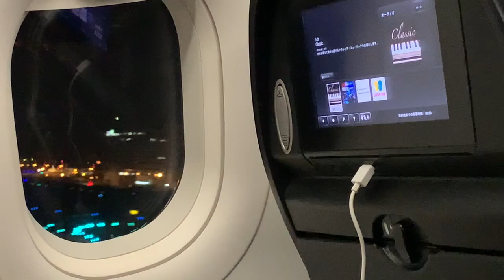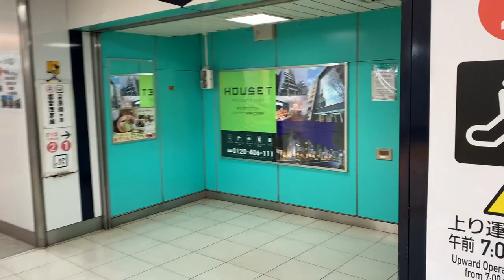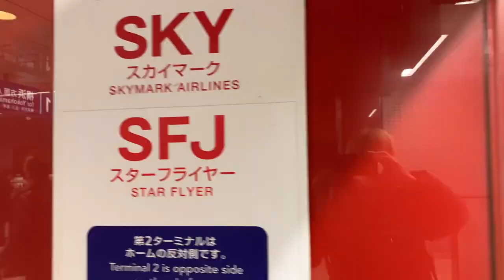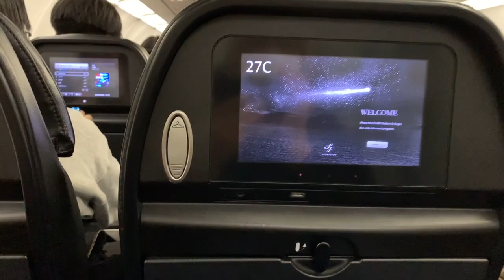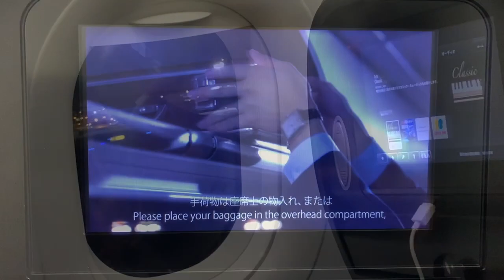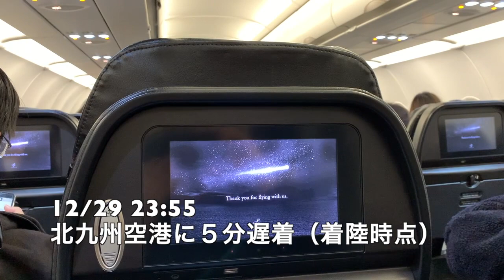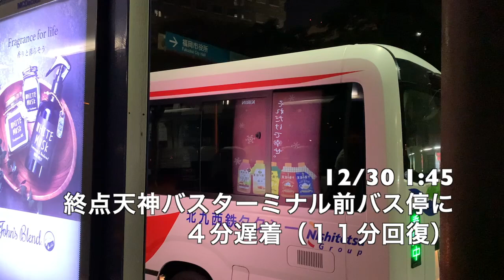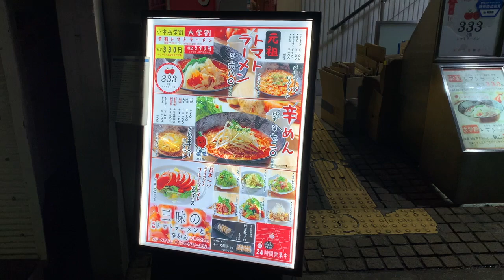【#0551-1】２０２１−２２年越し旅行：九州ＪＩＳコードの旅・０日め前哨戦前半：スターフライヤーで深夜の天神入り、激辛食べてまん喫探し放浪【トマトラーメンと辛めん三昧】【辛麺最凶】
2021-22年の年越し旅行は1年ぶりの九州で、「駅名をJISコード順でソートしその先頭の駅から末尾の駅までを旅する」というJISコードの旅を、JR九州の株主優待券など駆使しながら行います。
まずは起点駅まで向かうだけの前哨戦の、長すぎたので分割しての前半。スターフライヤー夜間便で日付変わる直前に北九州空港着、福北リムジンバスとは名ばかりの中型バスで夜中の天神に放り出されました（自ら望んだだけ）が、そこから24時間営業の激辛麺を経て、まんが喫茶での仮眠にありつけず放浪という過酷状況…最終的にフラットシートに潜り込め2時間の仮眠を克ち取れました(^◇^ゞ

2021-22年越し旅行・九州JISコードの旅
０日め 前哨戦前半：スターフライヤーで九州入りも深夜の天神を放浪
１日め 前哨戦後半：JISコードの旅乗車券他を株優購入して出発駅へ移動
２日め後半 野田郷→博多 にちりんシーガイアDXグリーン、ハンディ白熊、ウエスト呑み
３日め前半 博多→鯰田 元日朝から激辛、次のJISコードの旅の乗車券購入、そしてJR九州JISコードの旅ゴール
３日め後半 18きっぷで岡山まで移動・折尾トンネル・かしわうどん
４日め 18きっぷで岡山から12時間超速帰還、都区内で激辛＆セルフ打ち上げ